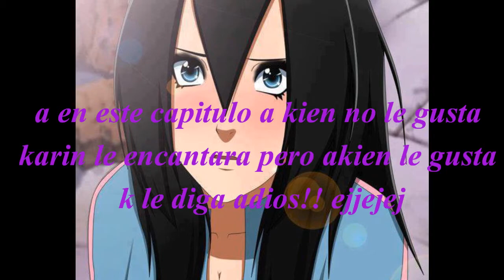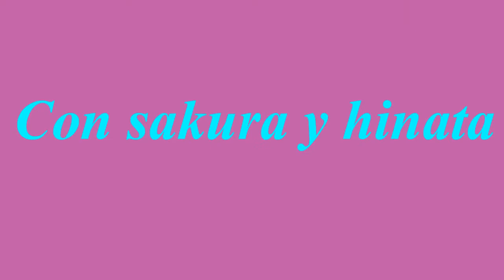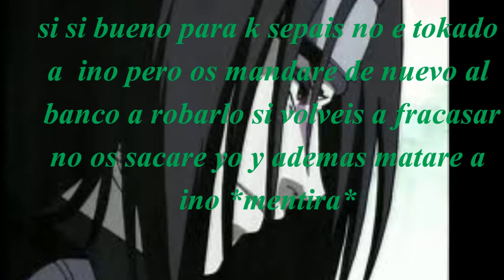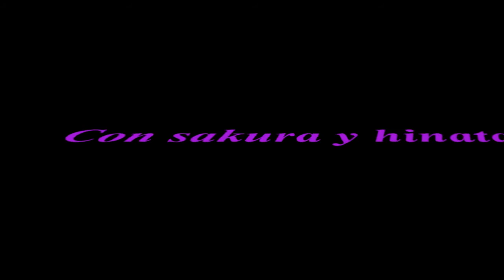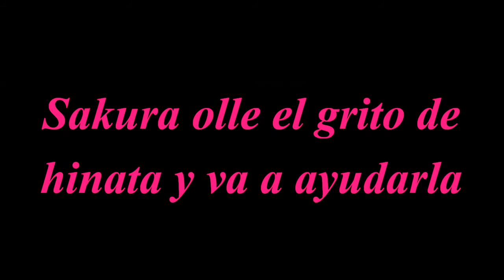Prision Del Cerezo Capitulo 11 Sasusaku & Naruhina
La contii jeje comenten plisss